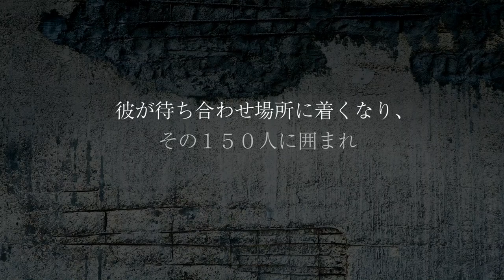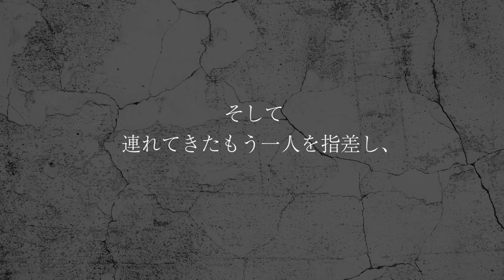GACKTの勝ち方 特装版 朗読CD 試聴動画 vol. 049「K氏は150人を前にどう立ち回ったのか？！」